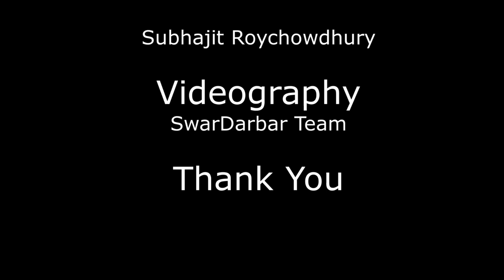MONE KI DWIDHA REKHE| মনে কী দ্বিধা রেখে গেলে চলে || SANDIP BHATTACHARJEE || RABINDRASANGEET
Sandip Bhattacharjee is known for his soulful presentation and always regaled his audience with his performance. Meandering through the profound lyrics of Tagore's creation he has also showcased his mastery over the genre.
In these difficult times when human connection is missing from our lives, Sandip Bhattacharjee has taken initiative to touch the heart with his presentation. This World is a wide meeting place and music always works like a bridge. We stand first as humankind and our love, passion, care, and affection come first. Only perfect harmony between man and everything else in nature would enable our soul to comprehend the mysteries of reality and realize the Infinite.

Listen to the tribute to Rabindranath Tagore on his 160th Birth anniversary. Use Headphones.

Voice: Sandip Bhattacharjee
Sarode: Abir Hussain
Keyboard: Snehendu Tabun Chatterjee
Music Arrangement : Abir Hussain
Sound Studio: Crossfade
Sound Recordist: Subhajit Roychowdhury
Video : Swardarbar Team

Sandip Bhattacharjee (Hindi: संदीप भट्टाचार्य, Bengali: সন্দীপ ভট্টাচার্য্য ) is a prominent North Indian (Hindustani) Classical Vocalist of Kirana Gharana. Grade "A" Classical Vocalist at All India Radio and Doordarshan.He was also acknowledged as a Musician by ITC,Sangeet Research Academy,Kolkata .

Follow Sandip Bhattacharjee